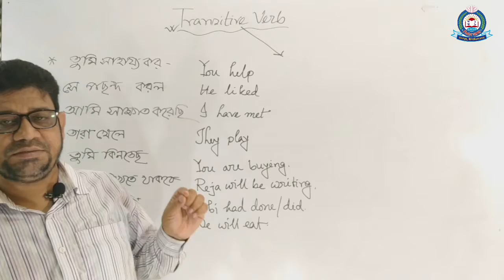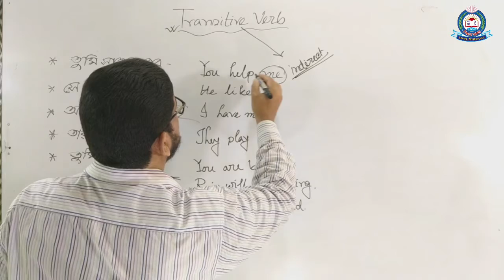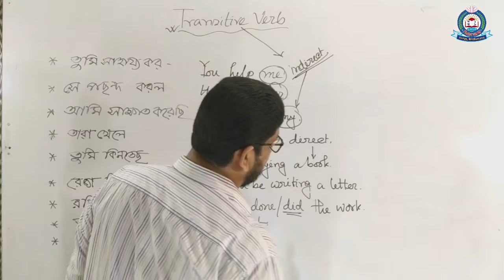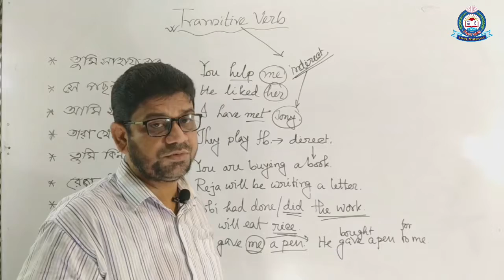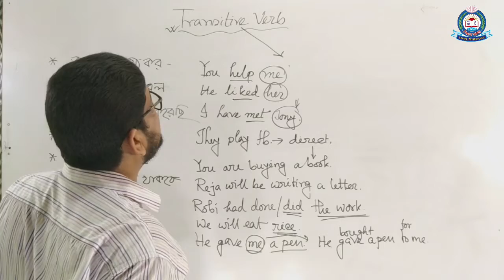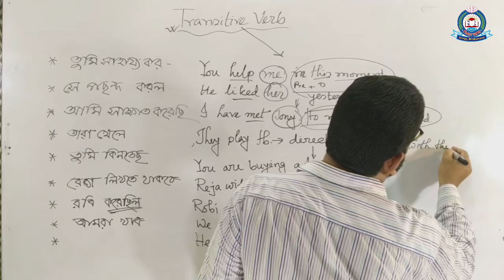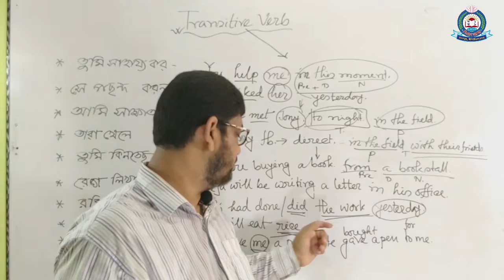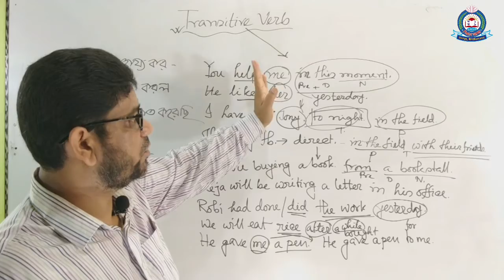Speaking & Writing// Transitive Verb// part-01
Saleh Ahmed Bachchu